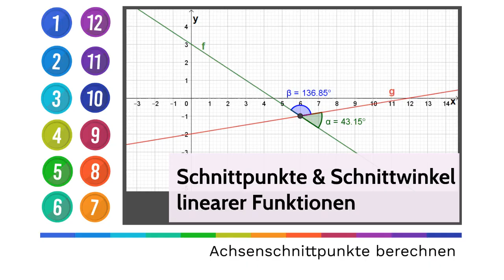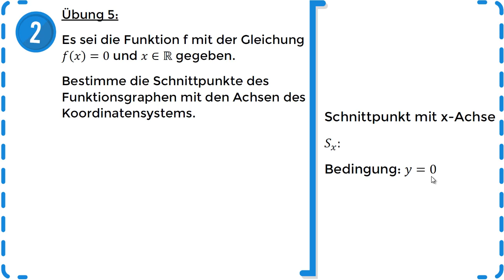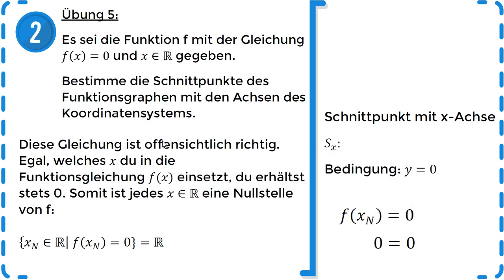Lineare Funktionen - Achsenschnittpunkte berechnen - Übung 5 | *NEUES KONZEPT*